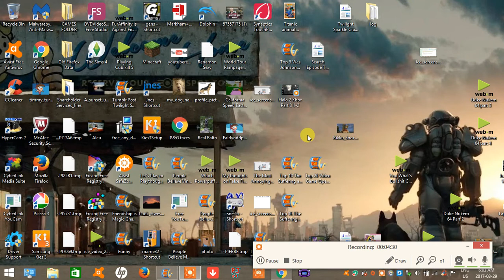Why I don't dislikes Videos on YouTube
I used to dislike videos on YouTube.com. I thought up better ideas deal with videos and live-stream don't like.